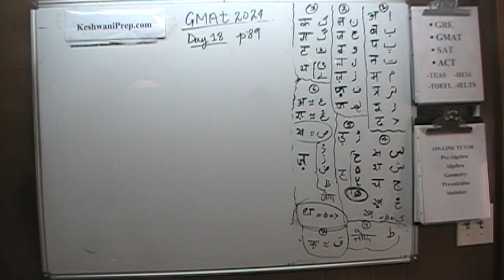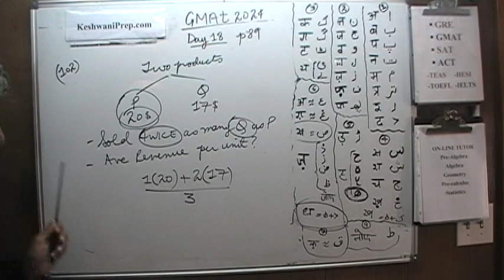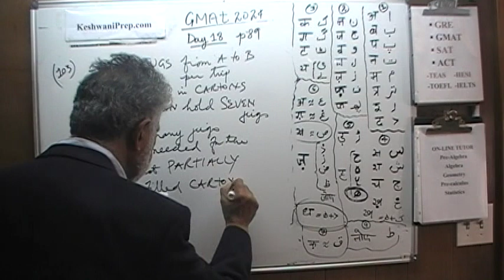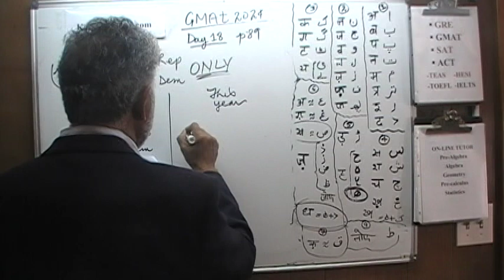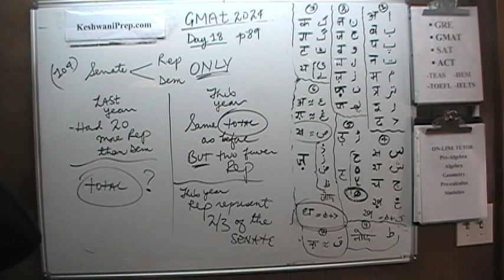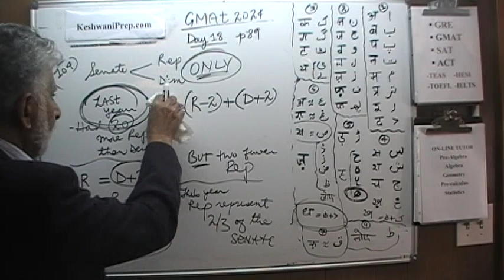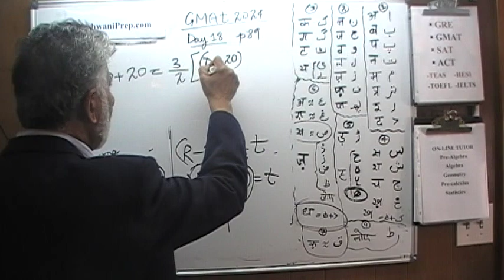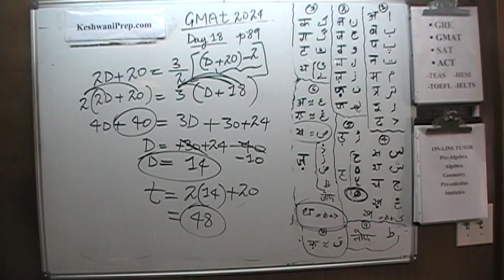18- GMAT 2024 - p89 - Online Math Tutor - KeshwaniPrep.com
GMAT 2024 - Day 18 - p89 - Online Math Tutor - KeshwaniPrep.com

Also Algebra, Geometry, Pre-calculus, Calculus, Statistics - Visit KeshwaniPrep.com